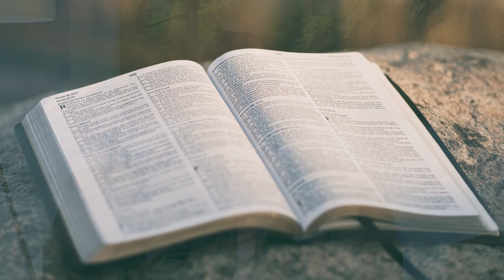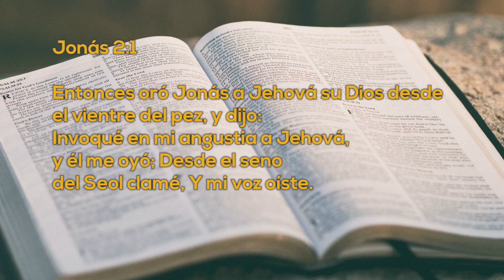Un Momento de PAZ 1 Febrero 2023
Hoy tenemos a la Familia García Garza, ellos con platican sus vivencias con la oración desde jóvenes, en sus desiciones para seguir una carrera, al casarse y en la enfermedad, no te pierdas este episodio de testimonios.